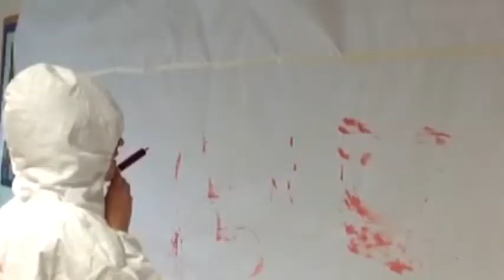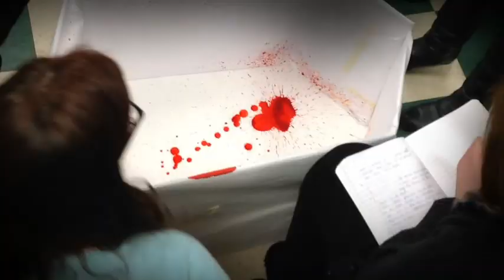Nipmuc's Scary Secret